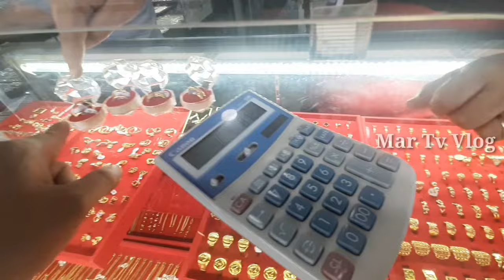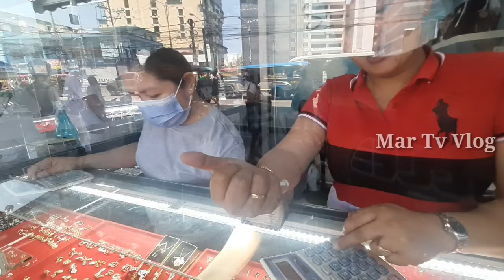18K SAUDI GOLD 2990/ARAW ARAW SALE SILA